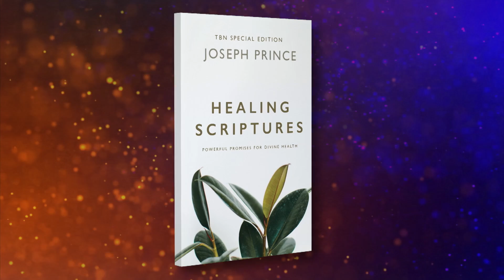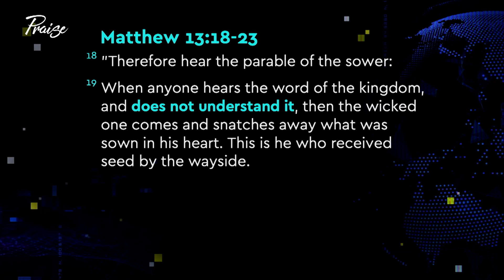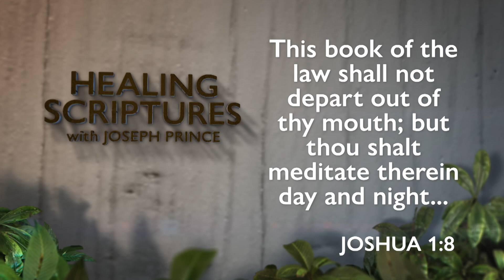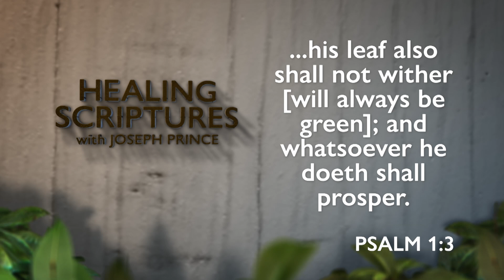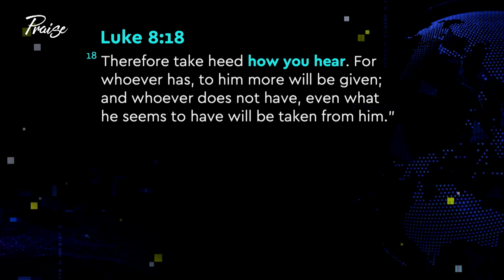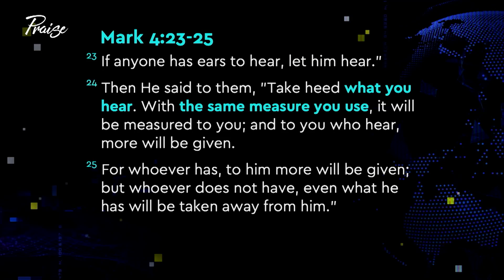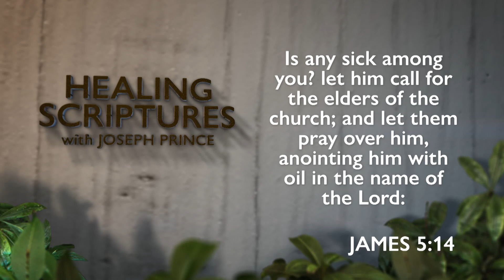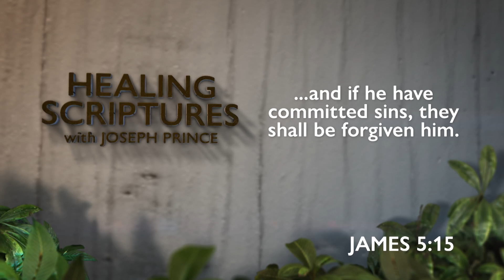Joseph Prince: You WILL Be Healed, Just Believe It! (Full Episode) | Praise on TBN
Joseph Prince sits down with Matt and Laurie Crouch on TBN's Praise to the power of God's healing in your life. Lean in as they unpack Joseph Prince's book, "Healing Scriptures", and understand that when you have a heart ready to have healing by the grace of God, you will experience healing in your life.

0:00 Intro
0:28 God Calls You To Be Healed
2:08 Do You Want to Be Healed?
8:41 The Healing Scriptures
12:57 Meditating on God’s Word
22:27 Say Your Prayers Out Loud
31:00 You’re Given the Opportunity To Trust God
32:50 How to Walk by Faith
42:05 A Prayer For You